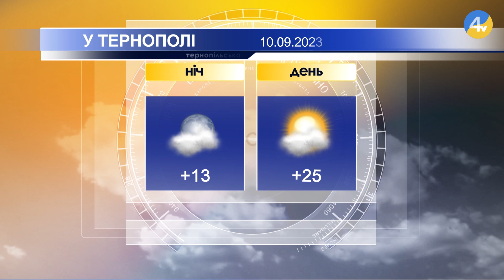Тернопільська погода на 10 вересня 2023 року